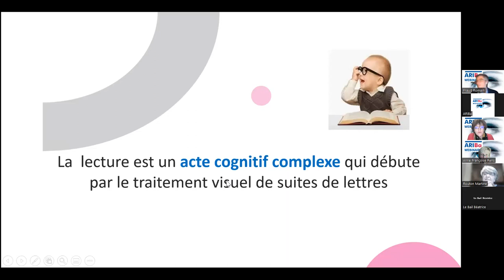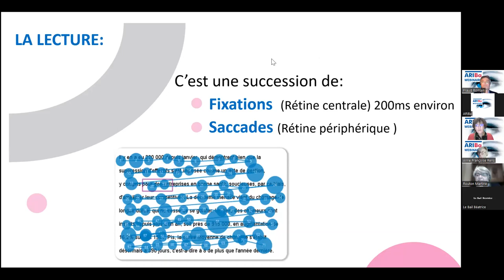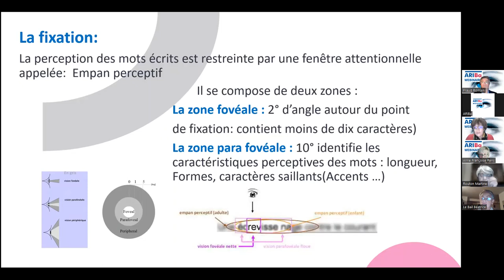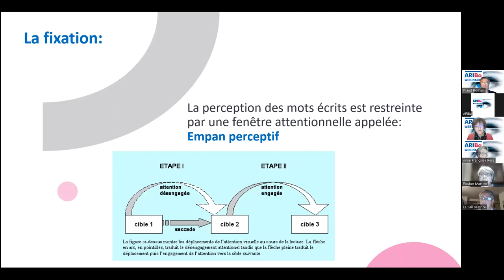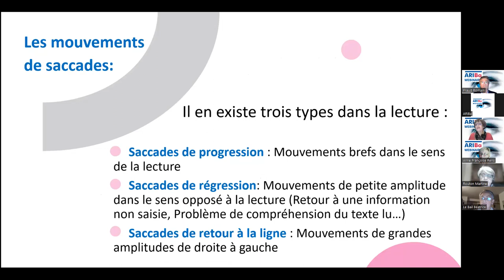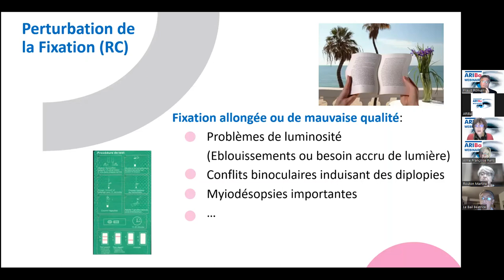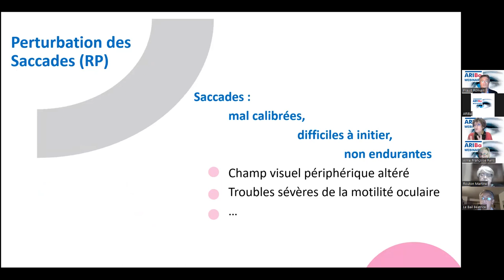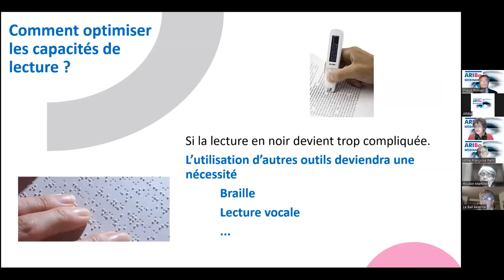La lecture en noir • Marie-Odile PATAUT-RENARD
Webinaire n°3 / 22.9.22 : La lecture en noir, outils & limites
Partie I